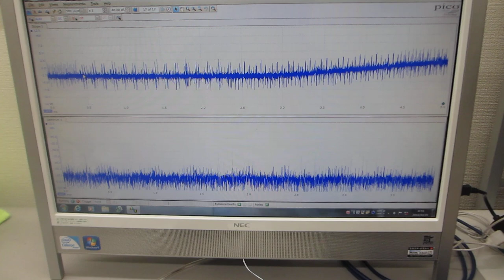共振現象と非線形現象を制御可能にする超音波発振制御プローブ（超音波システム研究所）